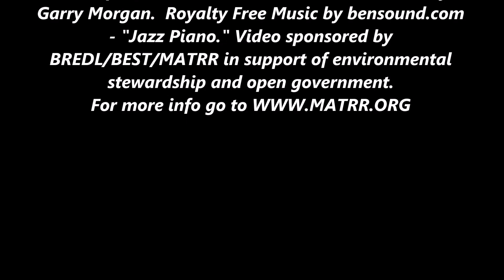The Great Blue Heron - A Handsome Bird a Fish'n 2-4-2020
North Sauty Creek Wildlife Refuge - Scottsboro, Alabama - The Great Blue Heron (male), "A Handsome Bird A Fish'n."

A non-profit Windows Media Video Produced  by Garry Morgan.
BREDL/BEST/MATRR in support of environmental stewardship and open government.